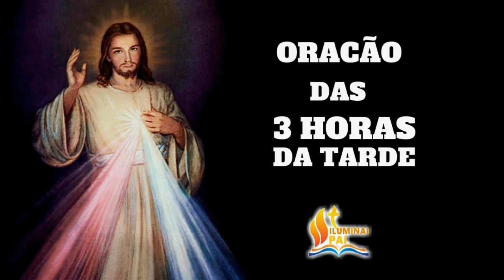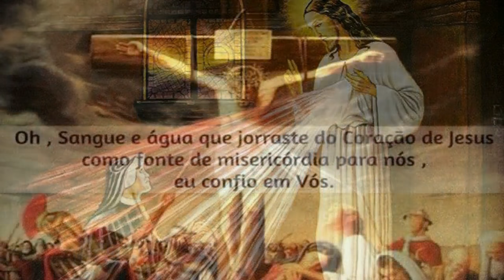TERÇO da MISERICÓRDIA 25/05/2021